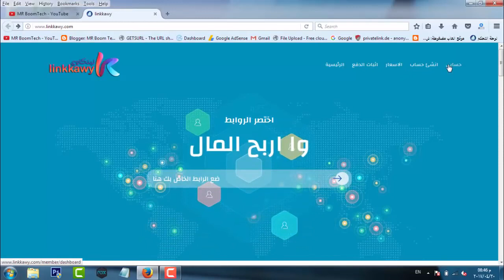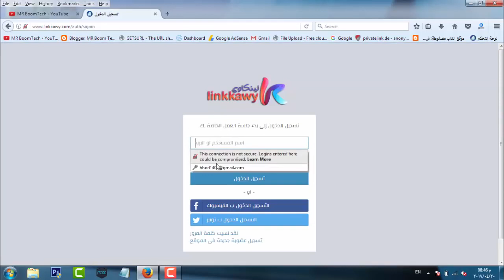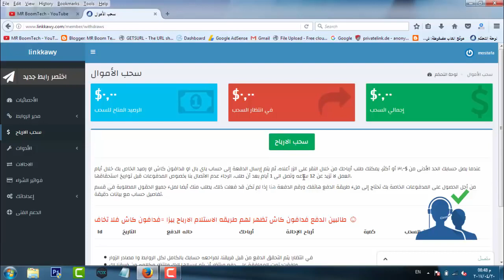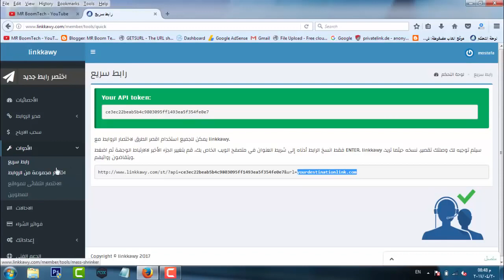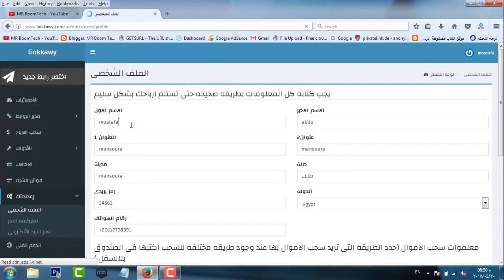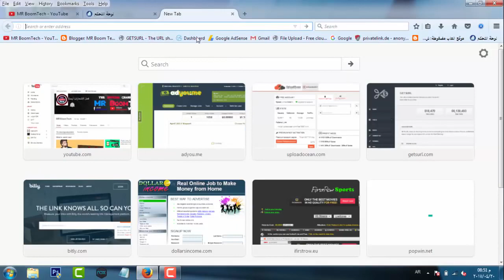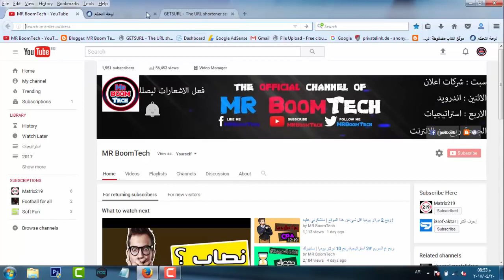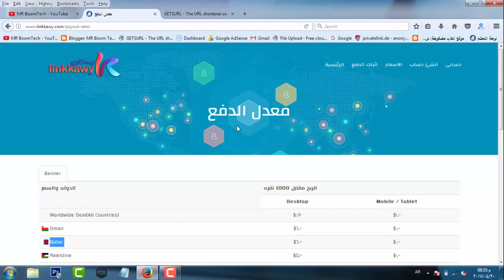افضل موقع اختصار روابط للعرب CPM خرافي حتما سيبهرك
السلام عليكم , في حلقة انهارده شرحت افضل موقع اختصار روابط للدول العربيه بلا منازع
حتى الان وهو موقع جديد وله قسم خاص بأثباتات الدفع الصراحة الموقع احترافي
ويعطي 7 دولار لمصر و ايضا الموقع معرب وليس به اي كلام باي لغة الا العربيه
وايضا يدعم طرق دفع متعددة مثل فودافون كاش و باي بال و ايضا بيتكوين
صراحة الموقع خرااافي
حتى لو مش هتشتغل فيه ف انت لازم تسجل عشان حتما ستستفيد منه ومن اي استراتيجية للربح منه ان امكن

مواقع اختصار روابط,
افضل برنامج اختصار روابط,
ربح من اختصار روابط,